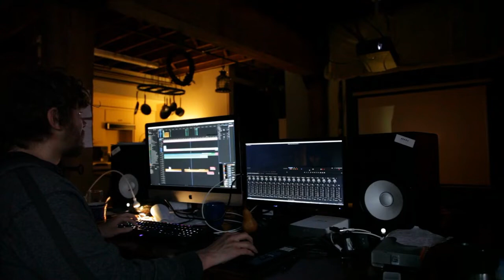So Many Hours Went Into Refining Tiny Details - Since August - Indie Film Told In ASL [Watch FREE] 🎬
Get ready for a poetic cinematic experience like no other! "Since August" is a captivating feature film that unfolds entirely in ASL, without spoken dialogue.

🎥🤟 Mark your calendars for the grand premiere on August 16, 2023, at 7pm PST.

We're thrilled to share this creative endeavor with you, and your support means the world to us.

But wait, there's more! You can also watch the film for FREE and consider donating if you're moved by the storytelling. Catch the film here:

This masterpiece was brought to life by the visionary filmmaker Diana Zuros, who took on the roles of Writer, Producer, Director, and Co-Editor. The stellar cast includes Sabina Akhmedova and Antoinette Abbamonte in the lead roles, portraying characters authentically and brilliantly.

Our dedicated team includes:
Producers: Levan Zuroshvili and Doddo Jaiani
Editor: Bryan Colvin
Script Consultant/Producer: Nino D. Gordeli
Composer: Maciej Zielniski
Co-Producers: Antoinette Abbamonte and Sabina Akhmedova also played crucial roles in making this project a reality
Executive Producers: Dahyun Kim, Hritwik Chhabra, Janek Ambros

Captured using the Canon 5D Mark ii, "Since August" stands as a testament to the power of visual storytelling.

A special note: all deaf characters are portrayed by deaf actors, adding an authentic layer to the film.

Let's celebrate creativity, diversity, and the art of storytelling together! 🌟🎬